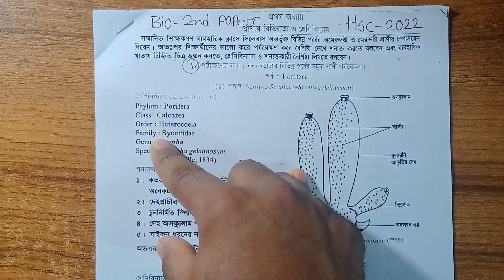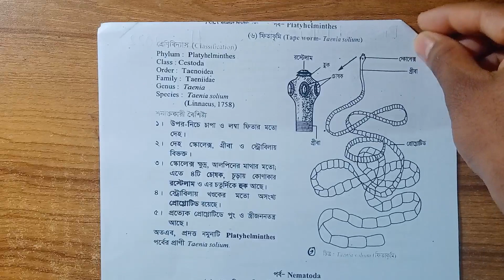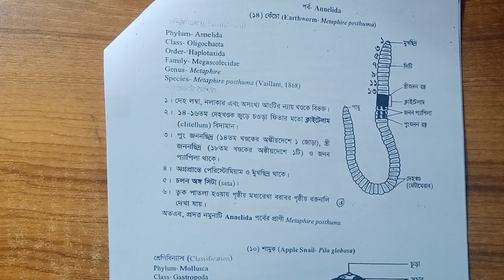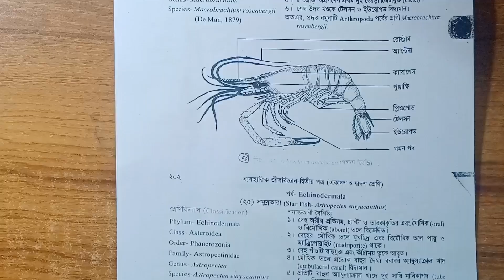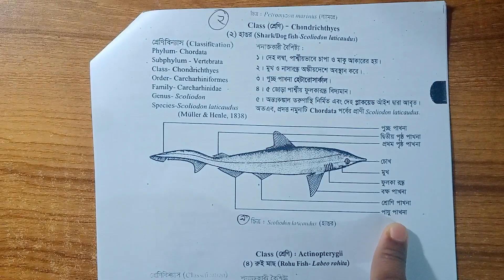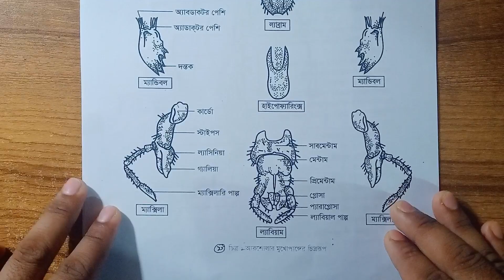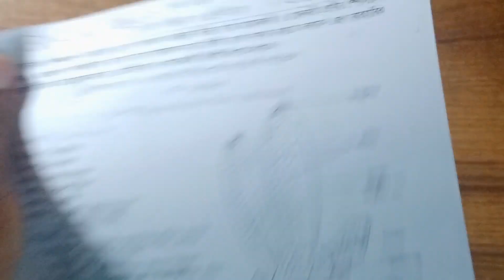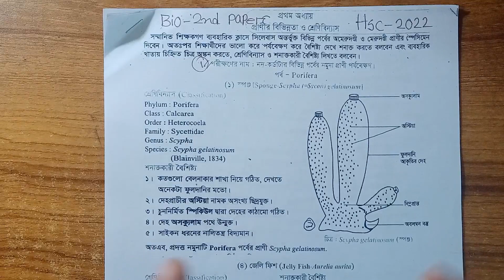Hsc 2022 short syllabus practical Biology 2nd paper / জীববিজ্ঞান ২য় পএ।